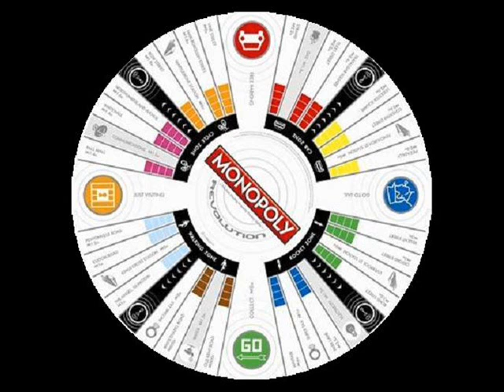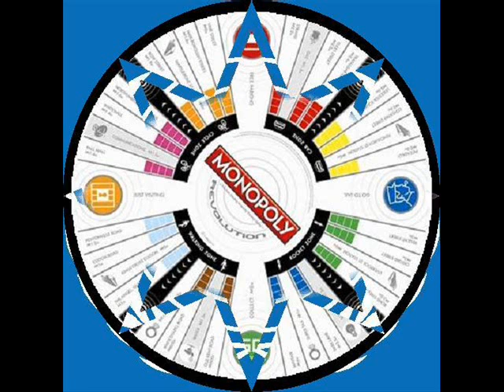Pink Floyd ~ Another Brick in the Wall 2